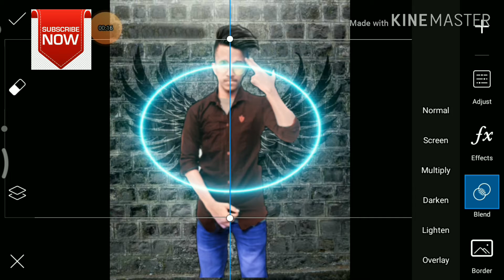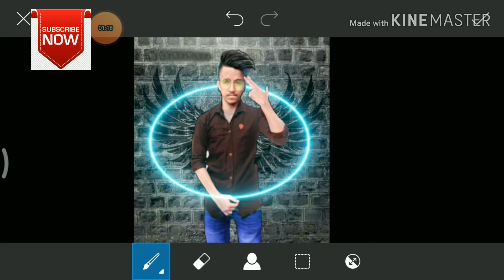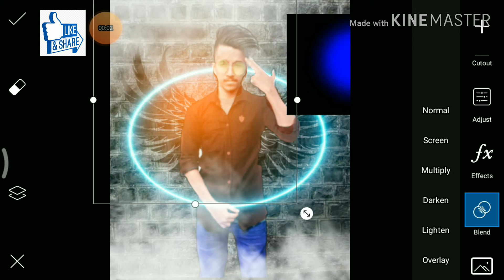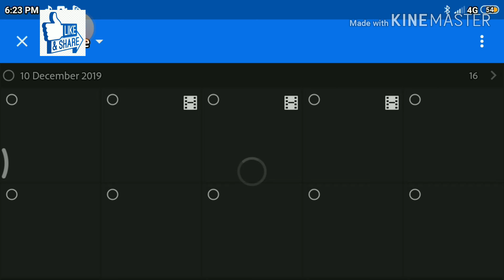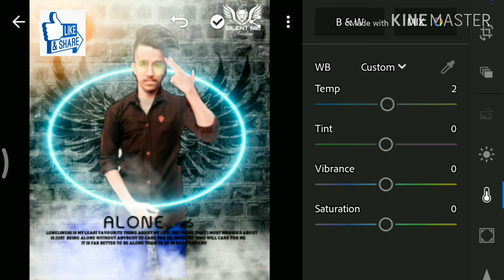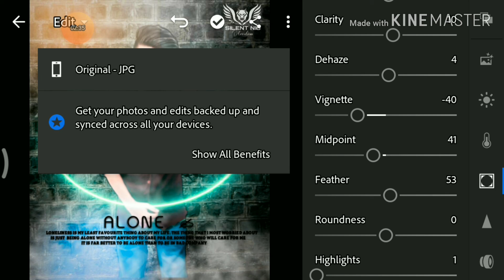New Picsart neon wing photo editing ||lightroom retouching ||silent ni8 creation 2020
Isss video main maine dikhaya hain bahut asan e se app kaise photo editing kar sakte hoo.

*Thank you very much all*😘

*MUSIC CREDIT*
*Ncs music*👇 👇